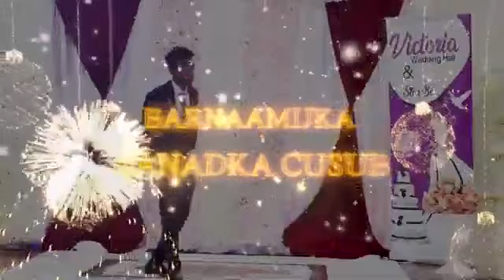Khaalid Dhoob Hees | Samir| 2020